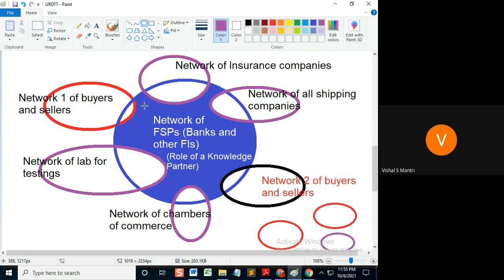URDTT Article 1 and 2#shorts24